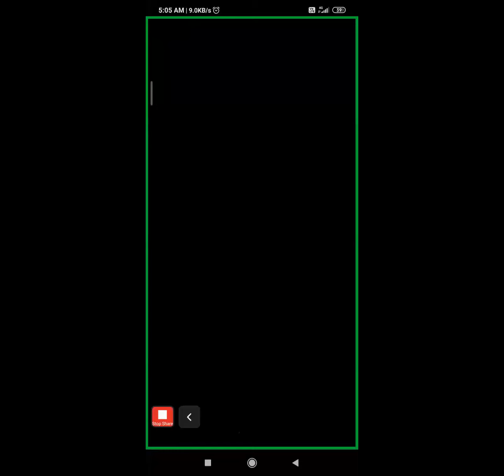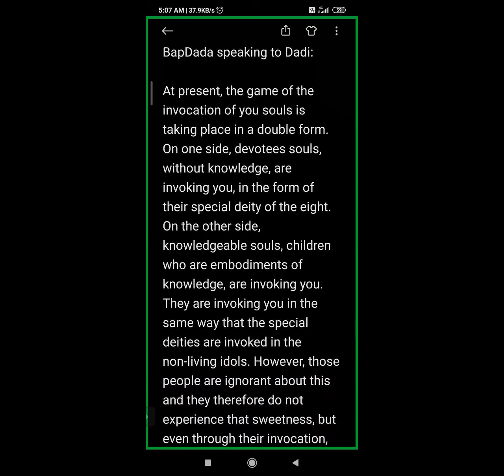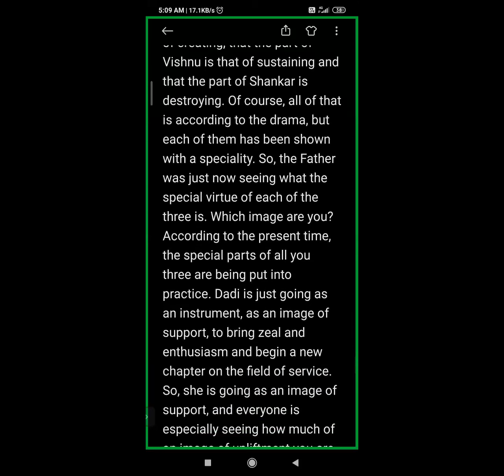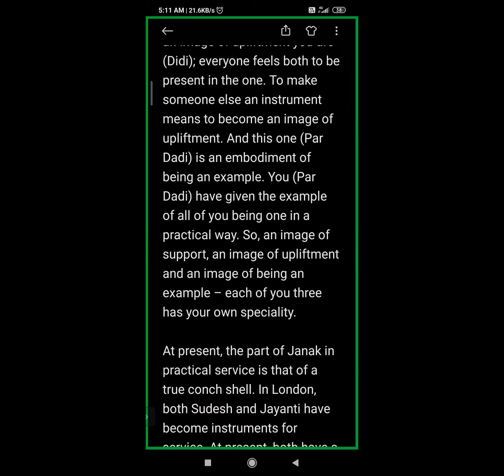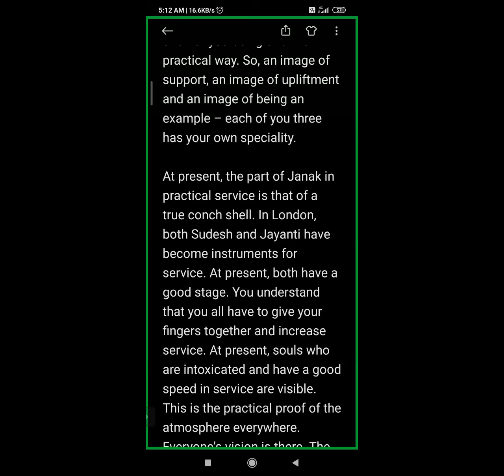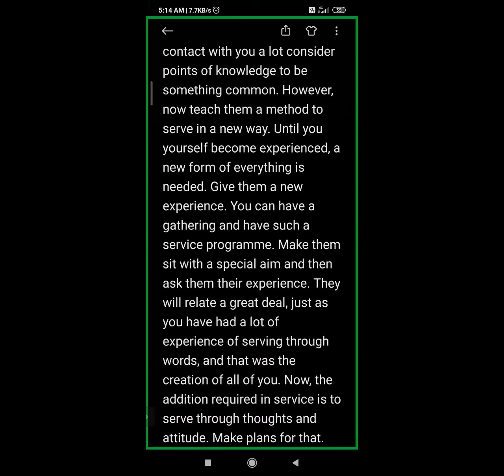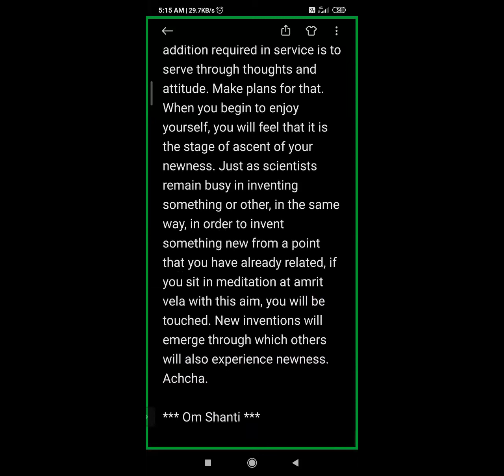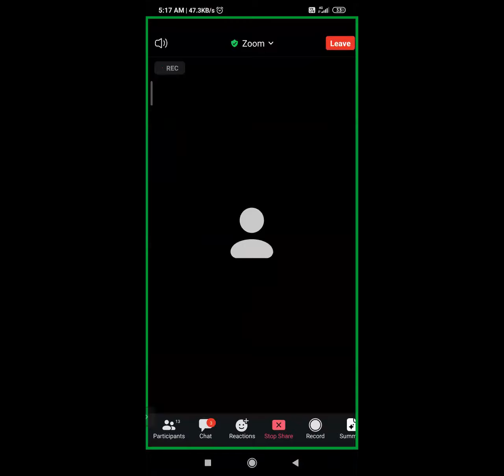ENG | 28.05.1977 | The qualifications... equal & constantly seated on BapDada's heart­ throne Part 2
Murli Title: The qualifications of the children who are equal and constantly seated on BapDada's heart­ throne. Part 2